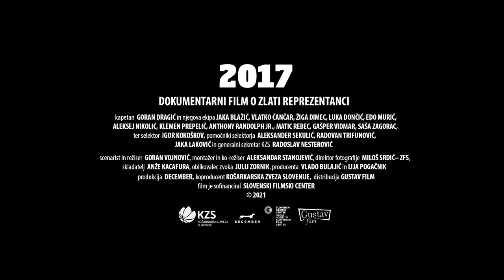Dokumentarni film 2017 - Pokal evropskih prvakov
🚨 3. junij 2022 🚨 Bodi z nami in svojo ekipo na spektakularni Telemach premieri dokumentarnega filma 2017! V njem naši zlati fantje pripovedujejo zgodbo o prijateljstvu, sodelovanju in zmagi na 🏀 EP v košarki 🍿
Vstopnice lahko že kupiš na prodajnih mestih Petrola, Eventima ali tule 👉🏻
Telemach Slovenija // Košarkarska zveza Slovenije // December // Slovenski filmski center